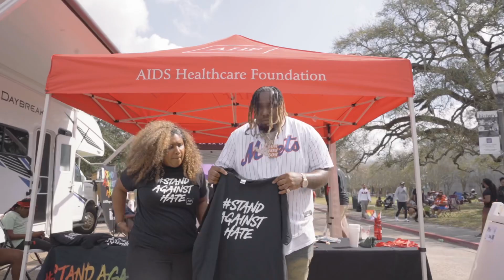HD4President - 225 Day